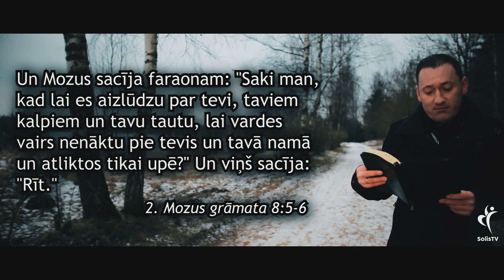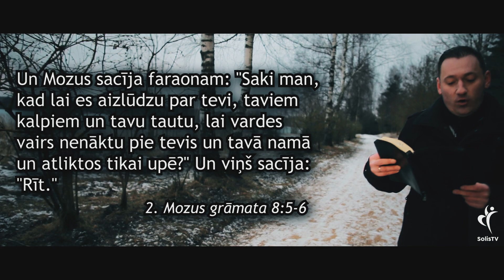IEDVESMA. #727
Svētdienās pl. 10:00
Dievkalpojumi latviski
Jēkabpilī, Zaļā iela 5
svētdienās pl.15:00
Liepās, Meža muzejs
svētdienās pl.11:00
lūgšanu vakars
ceturdienās pl. 18:00
Madonā, MASKAVAS 10A,
Baptistu draudze
Svētdienās pl. 16:00
Atbalsti mūs, lūdzu:
Solis TV
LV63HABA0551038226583